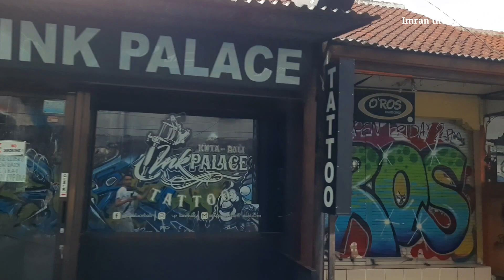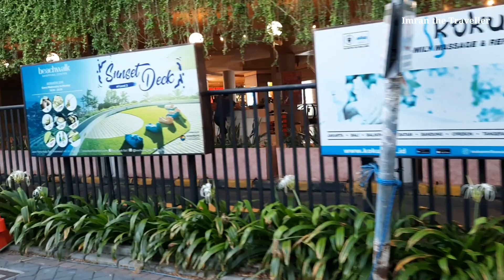Bali Latest Update | Kuta Legian Streets | Bali Hari Ini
I want to show you how looks Streets of Kuta and legian in Bali, in month of December 2020.
Bali Hari ini, Saya ingin menunjukkan bagaimana jalanan Kuta dan legian di Bali terlihat di bulan Desember